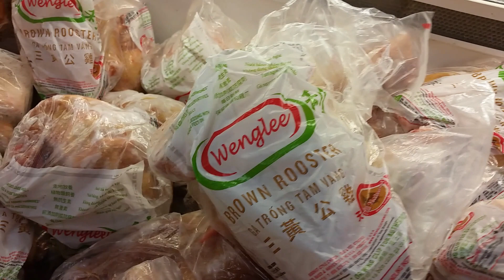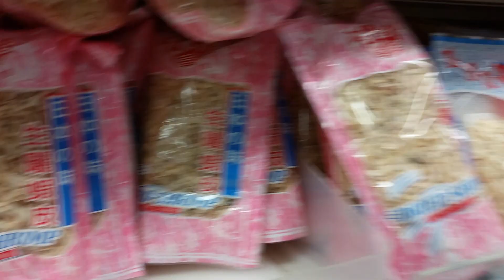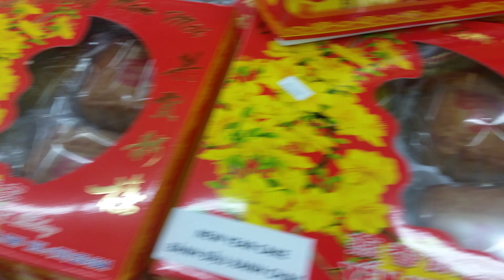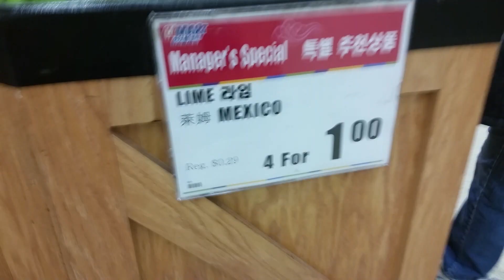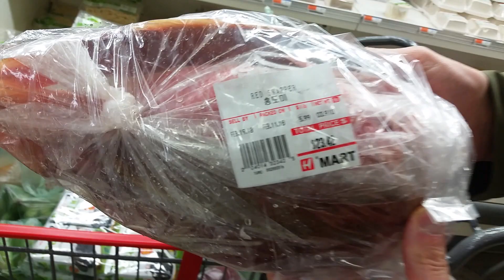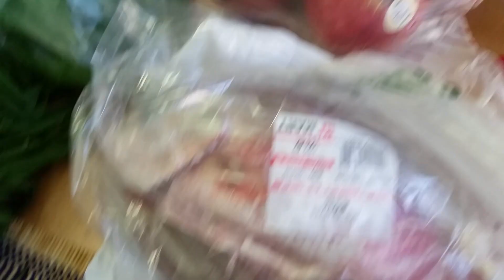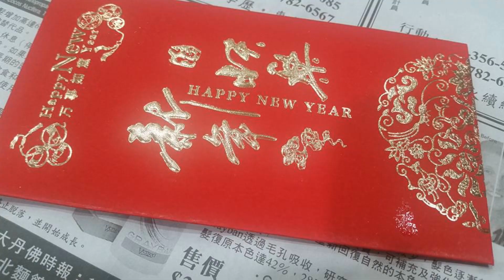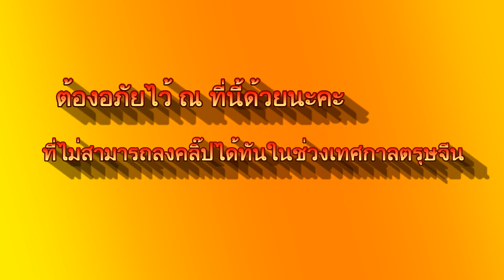เจ้หน่องพาช๊อปตลาดเอเชียและไหว้ตรุษจีน I ครัวเจ้หน่องUSA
อยากจะแชร์เรื่องราวของอาหารการกินของตลาดเอเชียในอเมริกาให้เพื่อนๆได้ทราบว่ามีให้เราได้เลือกซื้อมากมาย แม้แต่เทศกาลตรุษจีนก็สามารถหาสิ่งของทุกอย่างได้ครบถ้วนตามที่ต้องการ